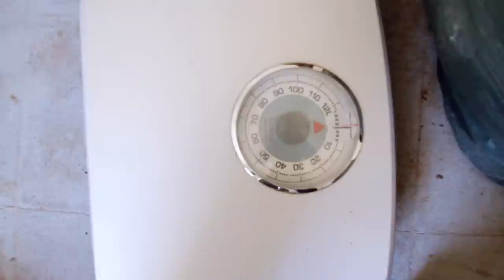Vanguardia Mistral 2011: Isidora Correa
Pisco Mistral reunió en 2011 a importantes exponentes del arte contemporáneo nacional en una original muestra de barricas intervenidas. Bajo la premisa "Cada Barrica es una Obra Maestra" se reunieron 12 artistas nacionales en "Vanguardia Mistral", elegidos tanto por su trayectoria como por la calidad de su trabajo. Esto es lo que hizo Isidora Correa.